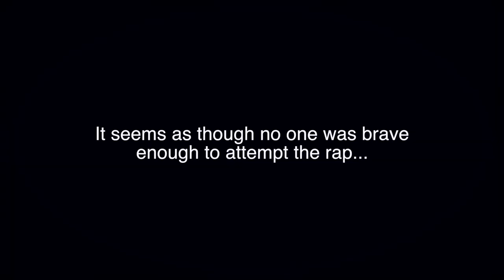I Get Locked Down - SOPM Student Edition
We are VERY proud to bring you our very own student rendition of 'I Get Locked Down'.

It's such a pleasure seeing loads of our students take part in this challenge, and we're sure you'll agree they've done a great job!

Well done everyone...Guernsey Together! 🤘